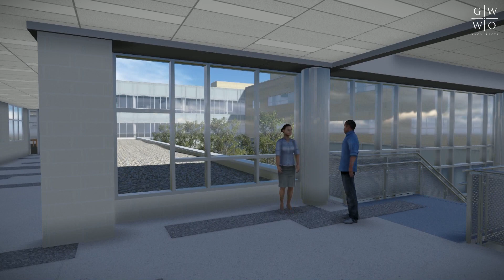Severna Park High School Replacement